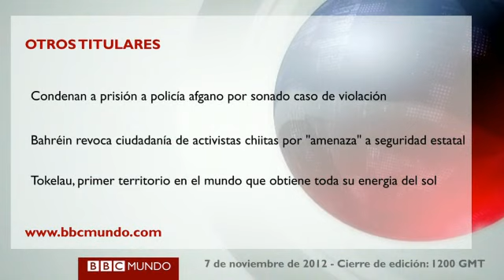Boletín: el voto latino, clave en la victoria de Obama y otras noticias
Además, Obama apela a los republicanos a trabajar en conjunto, en Bangladesh buscan sobrevivientes del segundo naufragio en 15 días y una momia de siete siglos de antiguedad regresa a Perú. La actualidad en 1 minuto.